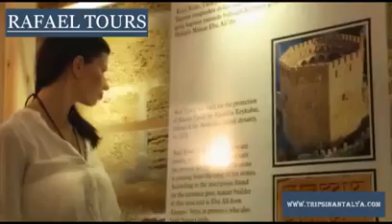Alanya tours, alanya ausflüge funnysidetours.com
Short video about alanya. Promotional video to introduce alanya. visit us to book some tours in and around of alanya.
alanya castle, alanya from bird view.
We offer quality Alanya Tours to cheap prices
We offer all kind of Alanya Tours to discover the area. These are professionally organized tours for your comfort and safety. We pick you up infront of your Hotel and bring you back. You can make you reservation without payment, just pay at pickup. You can easily make reservation with whatsapp, contact form or email.
Konaklı Mahallesi, Kordon sokak D:No 9 A, 07475 Alanya/Antalya